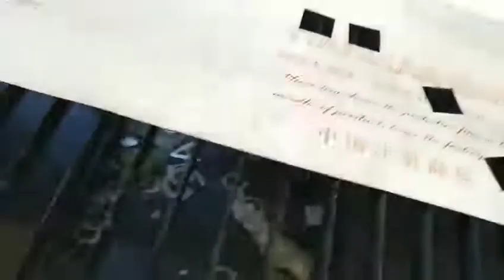150W 1390 metal and nonmetal laser cutting machine for cutting stainless steel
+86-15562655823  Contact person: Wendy